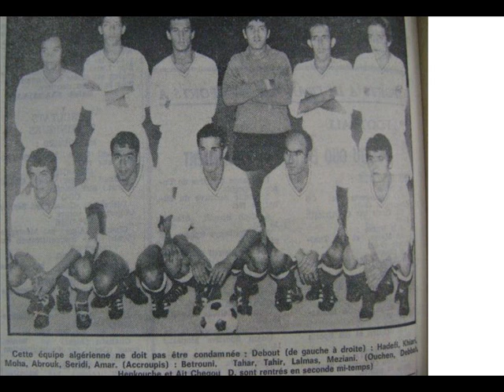l'equipe nationale algerienne du footbal a travers des anciennes photos